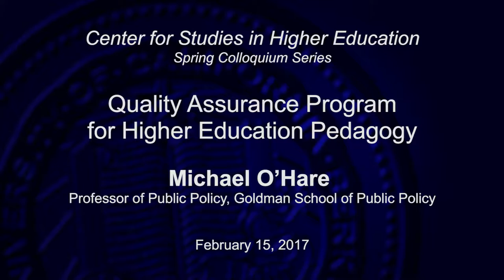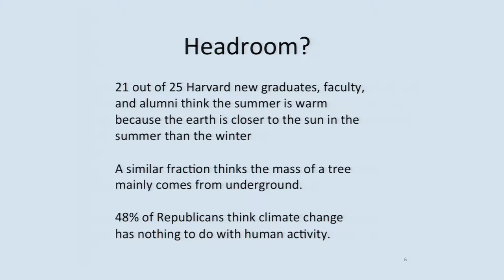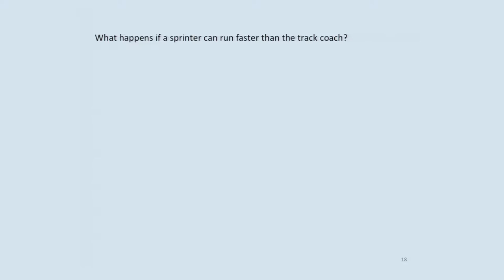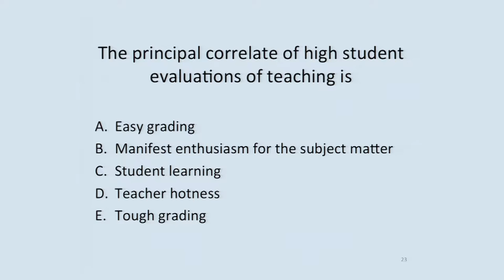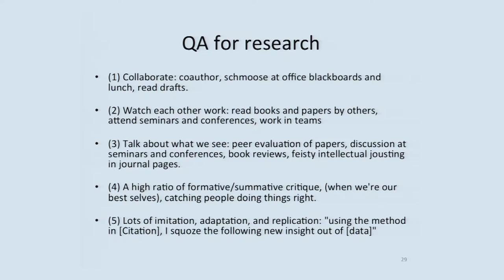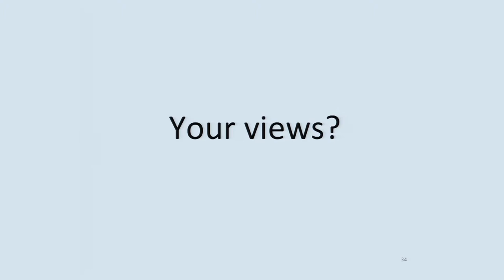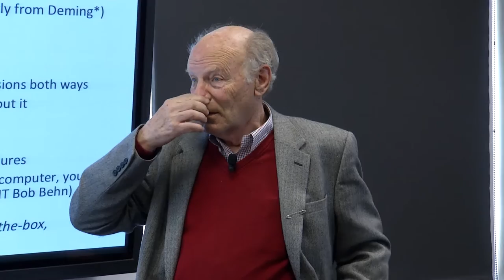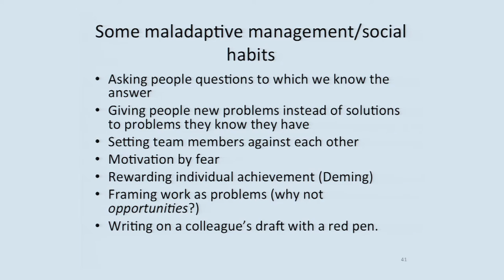Quality Assurance Program for Higher Education Pedagogy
12:00pm to 1:00pm

Michael O'Hare
Professor of Public Policy, Goldman School of Public Policy
Join us for a presentation from Michael O'Hare, Professor of Public Policy, on a Quality Assurance Program for Higher Education Pedagogy. Modern quality assurance for manufacturing and service industries, for academic research, and for affectively-dense and craft-skill- dependent professions like the arts and medicine, share a few core principles:

   Measure everything, and learn from exceptions and variation
   Watch each other work and institutionalize coaching up, down, and sideways
   Not dependent on prizes and individual rewards
   Manage the time derivative of performance, not absolute-scale measure
   Expect continuous improvement with no ceiling
Quality assurance for teaching in higher education is strikingly innocent of all of these, but it doesn't have to be. This seminar will be a short provocation followed by discussion of practices that could increase student learning (and reduce costs of all kinds) as they have in so many other fields of endeavor. Note that our emphasis will be not on particular "better teaching practices" but on management of the teaching function, to find and diffuse those, whatever they are.